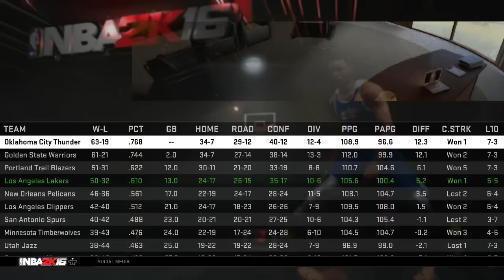NBA 2K16 MY LEAGUE: 2 TEAM CHALLENGE!! REBUILDING THE LAKERS AND CELTICS!!!